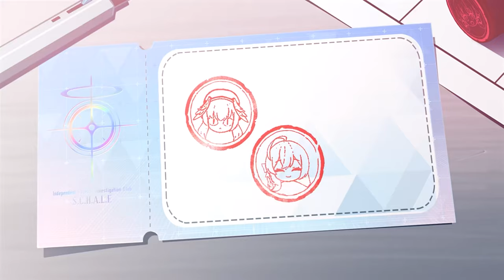[Blue Archive CN] โรงละครจิ๋ว:ชมรมชั้นเรียนเสริม ตอน พักผ่อนกับฮิฟุมิ [ซับไทย]